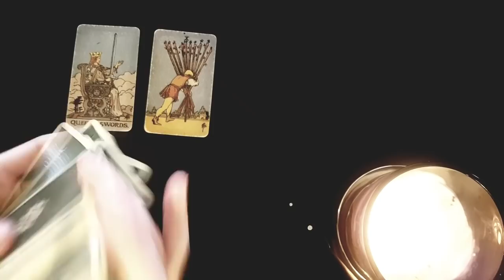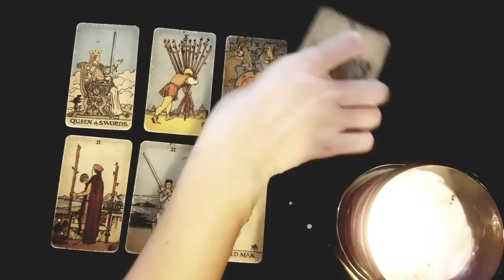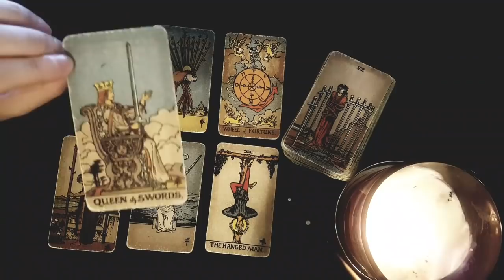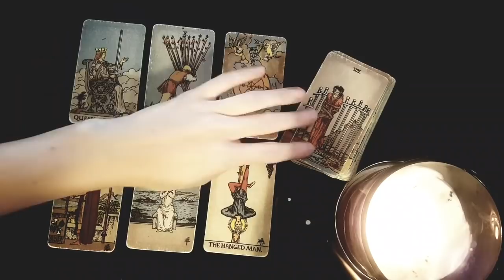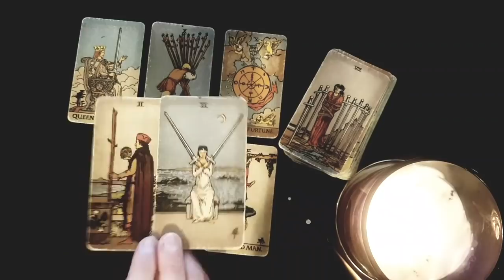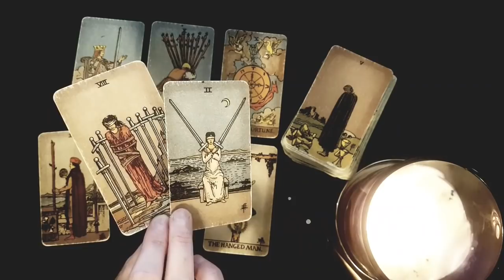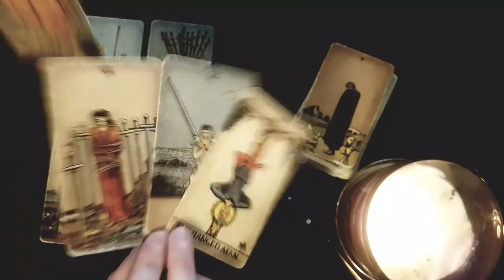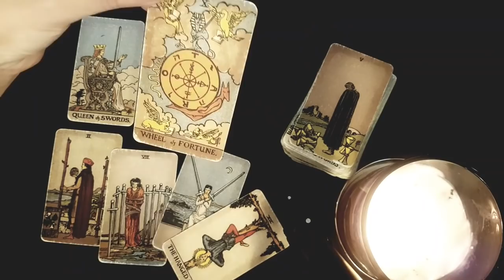TAURUS~YOUR UNION WITH *THIS* PERSON WON'T HAPPEN UNTIL YOU GET THIS RIGHT...👀🖤APRIL 2022 LOVE TAROT